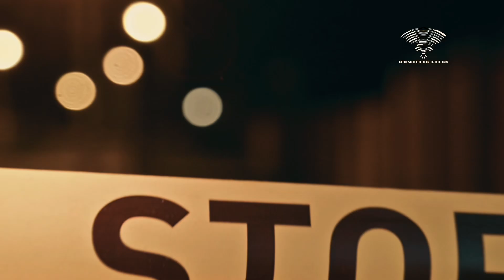He butchered three people in one day including his own father for not giving him money for Kambwa